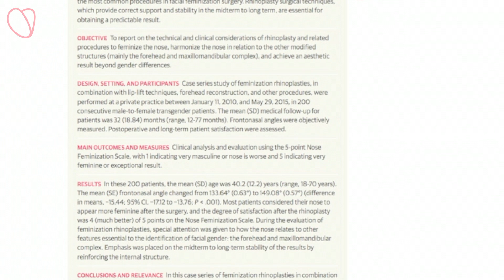Rhinoplasty in Facial Feminization - Scientific Publication in JAMA | FACIALTEAM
[CC available in English]

Excellence in Facial Gender Surgery ( FFS Surgery ) - FACIALTEAM.

Together with forehead reconstruction, feminization of the nose is one of the most important procedures in FFS. The publication “Technical and Clinical Considerations for Facial Feminization Surgery with Rhinoplasty and Related Procedures” highlights a case series of feminization rhinoplasties and identifies key factors for superior results as well as improve patient satisfaction.
This work contributes to a small but growing collection of research in facial feminization, an area of interest in facial plastic surgery.
The author marks the importance of sufficient long-term stability in rhinoplasties and comments on modifications for the liplift and fronto-nasal transition for improved aesthetic outcomes.
There are 3 specific objectives of a rhinoplasty in the context of FFS Surgery:
1- Feminizing the nose
2- Creating harmony between the nose and other modified facial structures
3- Achieving aesthetic results beyond gender differences
The surgeons who determine each individual patient's aesthetic goal during the preoperative consultation and develop a surgical plan that is informed by the patient’s anatomy, ethnicity, and ultimate aim to achieve a result that is both feminine and harmonious in the global context of the feminized face.
Available since December 2016 in the journal JAMA Facial Plastic Surgery.

Changing concepts in facial gender confirming surgery.